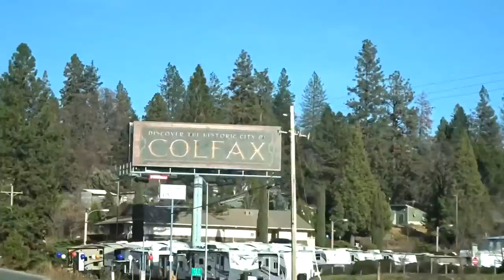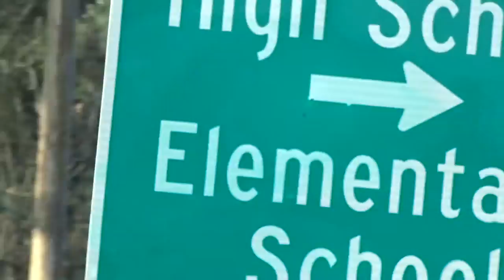Vlog #10 Basketball Game in Colfax